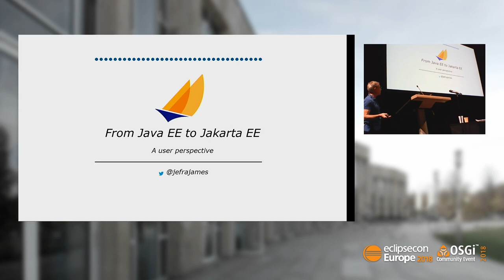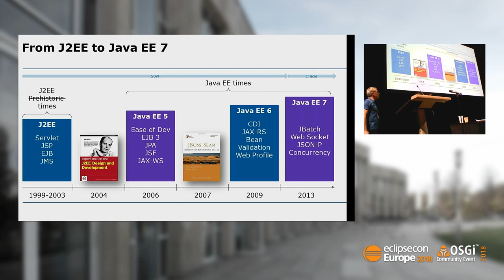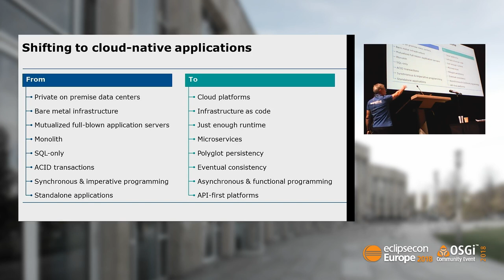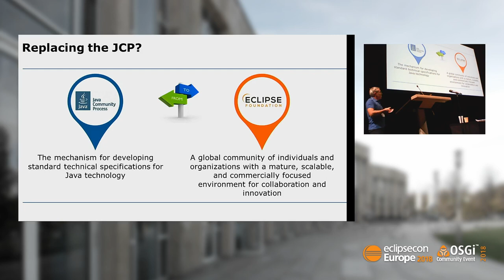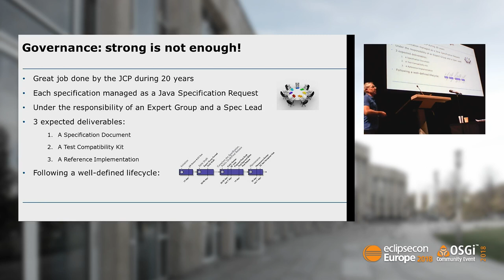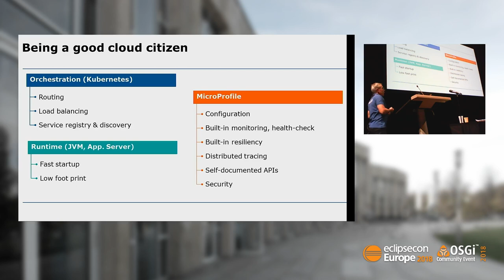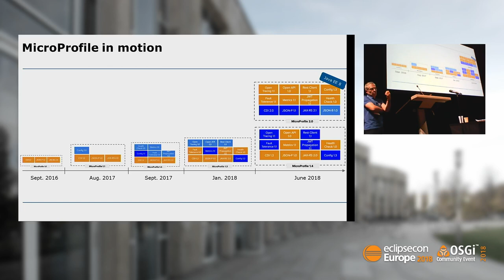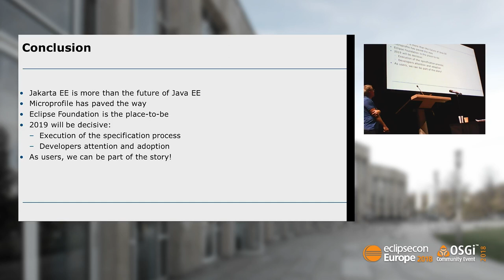From Java EE to Jakarta EE: a user perspective | EclipseCon Europe 2018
EclipseCon Europe 2018
Ludwigsburg, Germany · October 23 - 25, 2018

Speaker(s):
Jean-François James (Atos Worldine)

During 20 years, we have been accustomed to Java EE (previously J2EE) managed by the Java Community Process. Not all of us were fully happy with this situation: we have often been frustrated by its slow process and its sometimes bloated specifications. But at least,  it was considered as a long-term standard.  In less than 6 months, everything has changed and now, we have Jakarta EE managed by the Eclipse Foundation. Who could have imagined such a change in a short period of time?

In my blog post “Where is Java EE going?” (l published in Junuary 2018, I have tried to explain the overall situation from a user perspective. I was very happy to see my blog reposted by the Java EE Guardians (l

In this talk, I will update and enhance my analysis: as Java EE users, what can we expect for the future? Is the Java platform limited to legacy applications? How will evolve the specifications and the application servers? Will Jakarta EE be able to thrive in this world of reactive programming, containerization, serverless and cloud-native applications?

I will share a broad perspective about the new shape of the ecosystem:

    the actors in place, the old ones and the new comers,
    the state of Java EE and Jakarta EE ,
    the challenges ahead of us.

You are very welcome to my talk if you want to understand what is at stake with the arrival Jakarta EE.

I've already made this talk in different contexts and of course I try to improve and update it each time to keep up with the news.